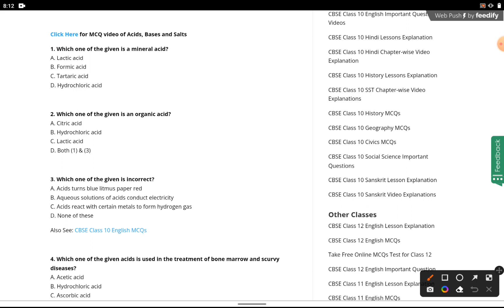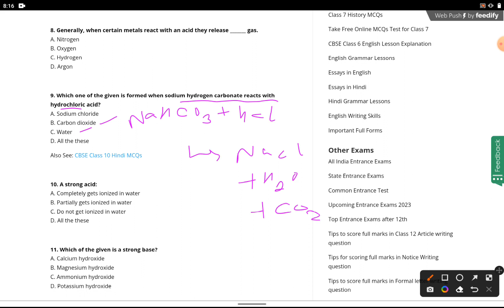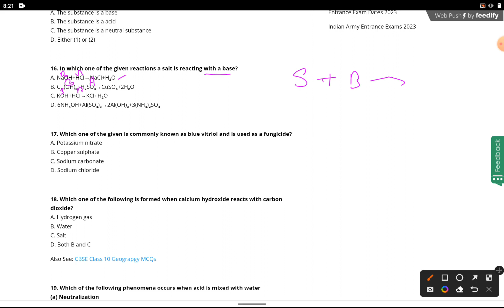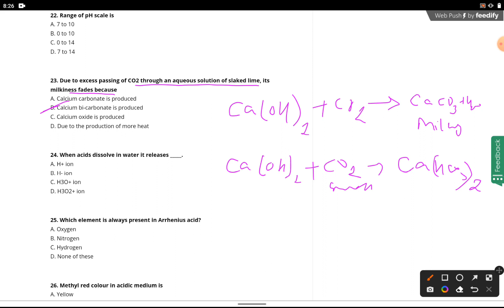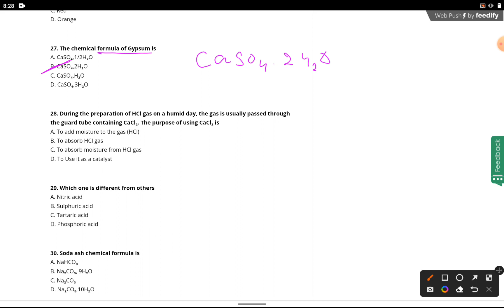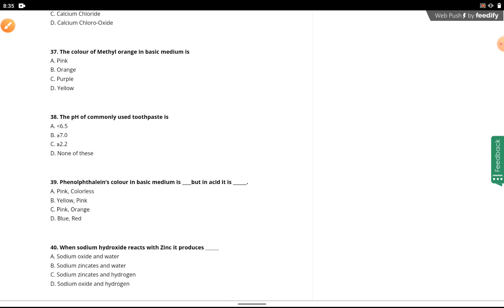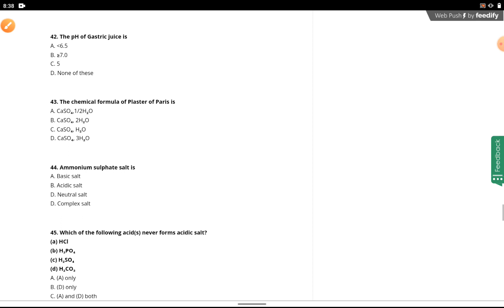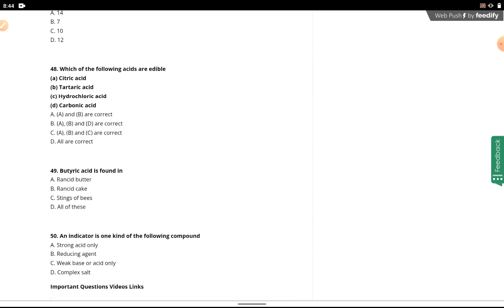Acids Bases & Salts NCERT Most MCQ | Acids Bases & Salts Most Important Questions | part 4